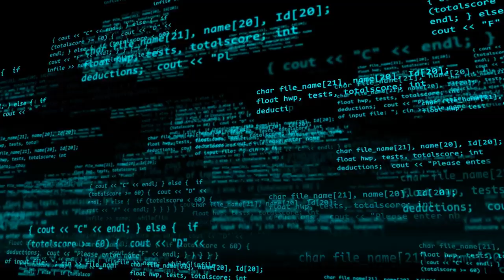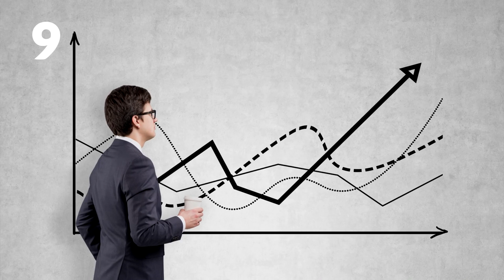The Reason for Flight Prices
Have you ever gone to buy a plane ticket and the next day has a different price? Why is that? Well, let's explore the reason why flight prices change.

1) Profiling
Airlines profile their customers to help them adjust prices. Working like this, they can separate them into different classes, such as business or economy... So that means a different price too.

2) Airline Profit
Despite what we all used to think, they don't get their main profit from third class, nope, they get it from premium class travelers. Even though there are less premium class seats, their price is so expensive that they make more profit with them than they do with the entire third class section and also take up less space in the cabin.

3) Booking in advance
The airlines know that tourist passengers are going to book their tickets a long time in advance and are probably going to be shopping around for the best price. But, business passengers tickets often need to be booked at the last minute, and seeing as it's their employer who pays for their ticket, they're less likely to complain about the pricing. So they take advantage of it and rise the prices for that period.

4) Basic economy fare
The basic economy fare is actually created by a program that combines taxes and fuel. So we don't really have a person to blame for that. This is also a good thing, because consumers can use websites that know the airlines' algorithms and past data and can predict the lowest price. So, yeh... it's not so bad after all.

5) Price discrimination
Another reason for higher prices is price discrimination, where airlines bump up the price on more popular flights. There are also travel agents or price comparison websites, which can introduce a further level of price discrimination. And yes... it's legal

6) Days of the week
There are some days when is cheaper to buy your flight ticket. For example, Monday, Friday or Sunday are the most expensive days to leave because business travelers leave or return from their trip, and families leave or return from their weekend trip.

7) Cheaper areas
It doesn't always apply but, in general, if there is a lot of airlines competing in one area, the tickets tend to be cheaper. In these cases, it's better to buy tickets in advance.

8) Consolidated fares
In the cases where you need to book a lot of seats for a flight, and you do it though a travel agent, they can directly negotiate your fare with the airline to get a better price.

9) Trends comparison
The airlines also have programs that check previous fares and compare them. So that, if tickets start to sell faster than before, the price rises. And if a competitor raises their fares, other airlines will probably raise their fairs too.

Which of these reasons do you find the most annoying?